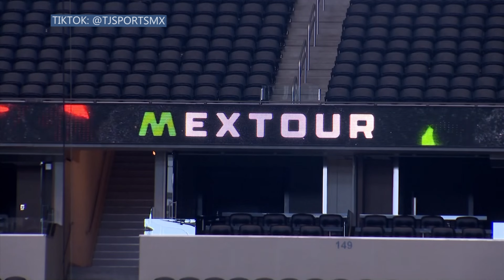El ÚLTIMO ENTRENAMIENTO de Canadá para ENFRENTAR a la Selección Mexicana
📺 NUESTRA RED DE CANALES EN ESPAÑOL